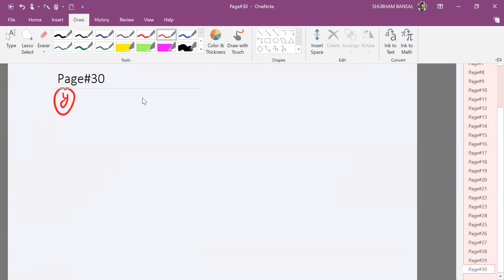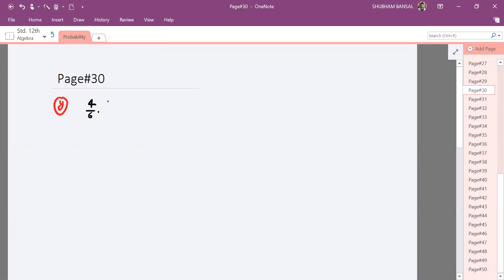Maths: 12th (Probability Lec.3)